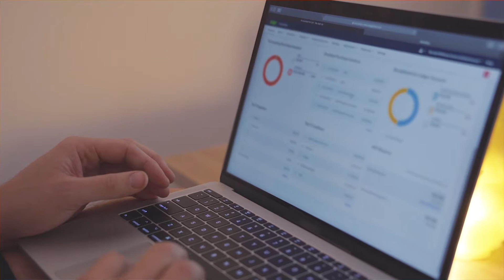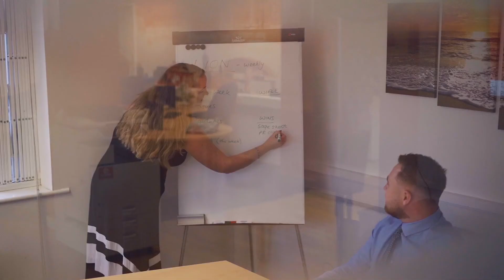Counting on Sage at Accounted For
Accounted For love to help businesses scale and grow.  They count on Sage Accounting to provide quality accountancy services and a wealth of good advice to their customers.

"I think Sage Accounting is brilliant for entrepreneurs and smaller businesses because it's really easy to use - you don't have to be an accountant to use it."  Leanne Eustace, Accounted For